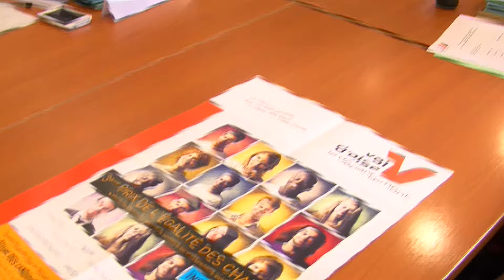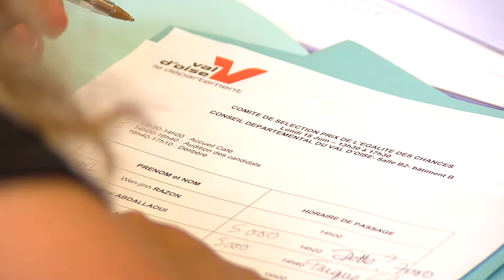3e Prix de l'Égalité des chances en Val d'Oise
Par le biais du prix de l'égalité des chances, le Conseil départemental du Val d'Oise, particulièrement investi dans le développement de projets d'aide à l'insertion professionnelle des jeunes, souhaite promouvoir l'ambition, l'exemplarité et la persévérance de jeunes Valdoisiens. Pour cette 3e édition, le département a décidé d’accompagner 6 jeunes dans leur projet pour un total de 35 000€. Découvrez-les dans cette vidéo !